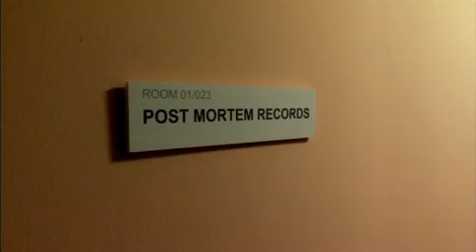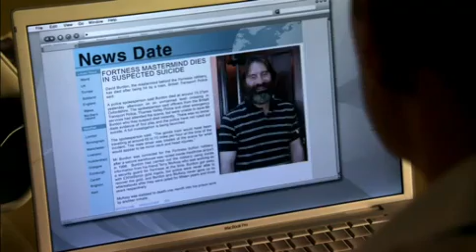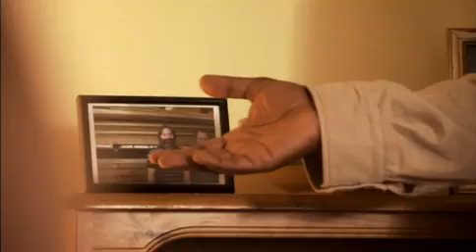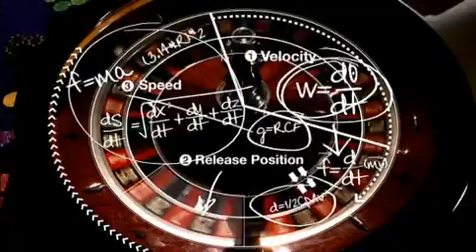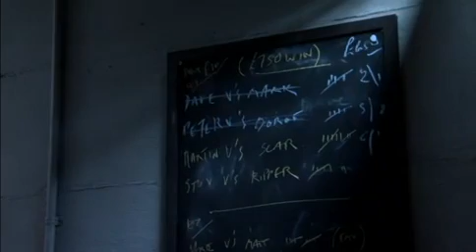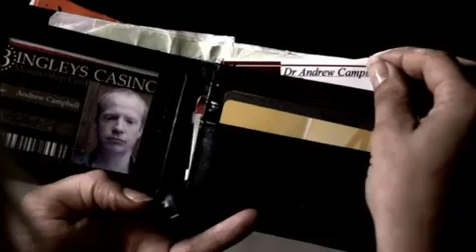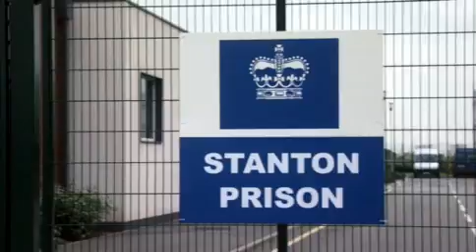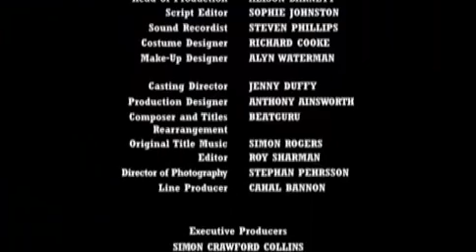Lest Ye Be Judged